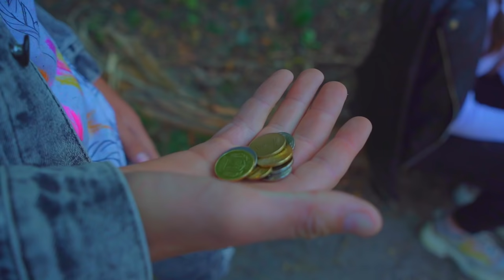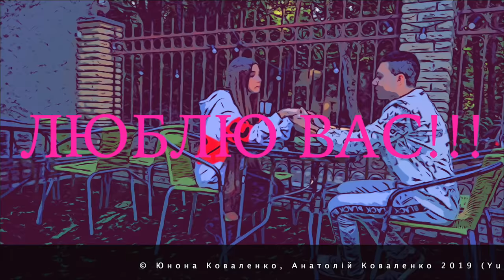Diana decidió vivir como una adulta